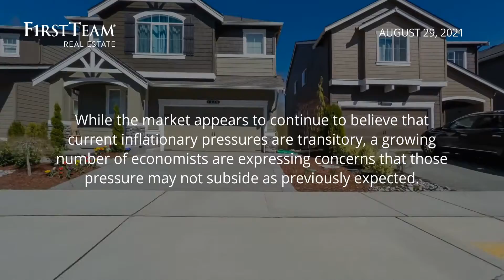Is Now the Time To Buy? Homebuyer’s Mortgage Watch – August 29, 2021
Mortgage rates barely budged last week as the market continues to weigh the state of the economy and exactly when the Fed will begin to act. The second quarter’s GDP was adjusted upward slightly, and housing data continued to show the same strength and challenges that it has for some time now. Fed Chair Powell’s speech on Friday revealed little new insights into future Fed moves. The Fed is very likely to begin tapering its asset purchases before the end of the year, but Powell does not see rate hikes coming until the economy returns to full employment. While the market appears to continue to believe that current inflationary pressures are transitory, a growing number of economists are expressing concerns that those pressure may not subside as previously expected.

This week will be focused on consumer attitudes, employment, manufacturing, and the impact of mother nature. Both the delta variant and now a hurricane are providing headwinds to economic growth. Any growing impact of either could temper good economic data and help hold rates steady.